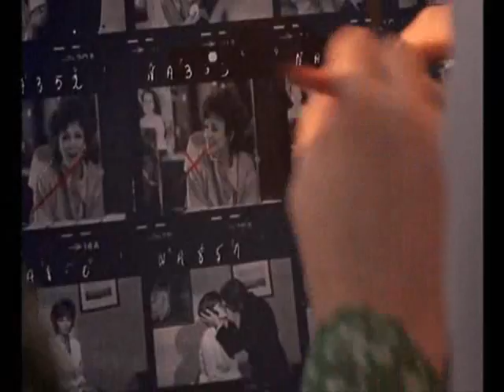extrait de "LA NUIT AMERICAINE" de Truffaut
extrait de "La Nuit américaine" de Truffaut